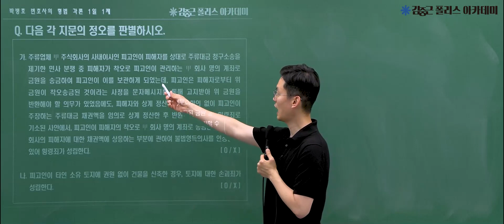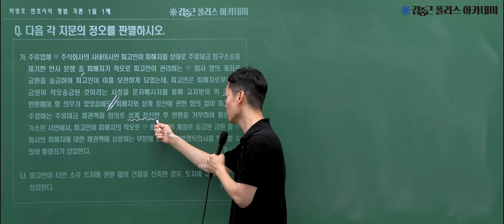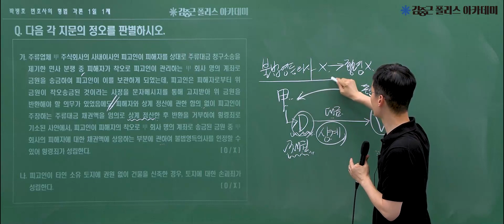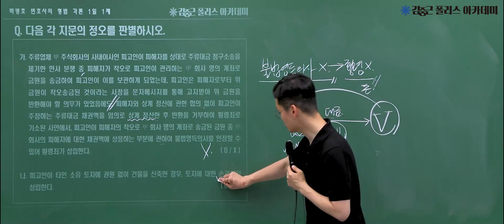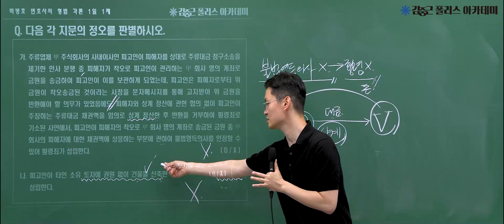[김폴카] 경시생 필수 영상! | 23.07.04.(화) 김폴카 1일1제 형법 각론 제160회해설 (최신판례 OX)